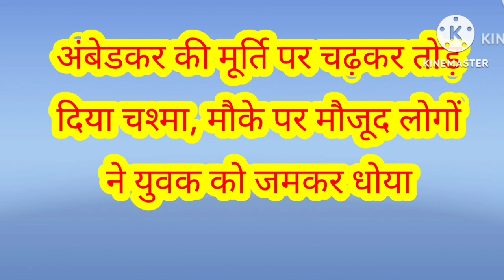अंबेडकर की मूर्ति के चश्मे को युवक ने आरी से काटा, लोगों ने युवक के साथ क्या कियाआरोपी नसे में था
अंबेडकर की मूर्ति के चश्मे को युवक ने आरी से काटा, लोगों ने युवक के साथ क्या किया
आरोपी नसे की हालत में था